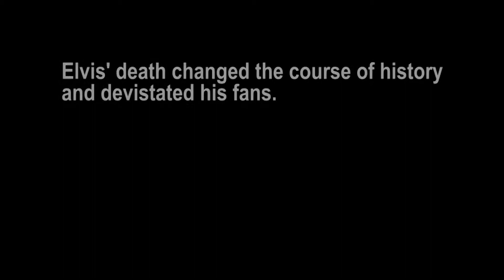UCM Short Film Showcase - Service to The King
Ben Johnson is an Elvis tribute artist who, through his talents, pays homage to The King.  Matthew Sharp, himself an ETA, shares Ben's story in "Service to the King".

UCM Short Film Showcase is a production of the University of Central Missouri Digital Media Production program.  Films are produced by students in the documentary production course.